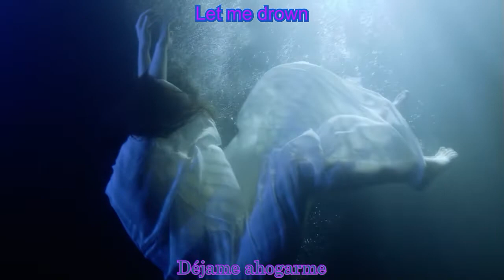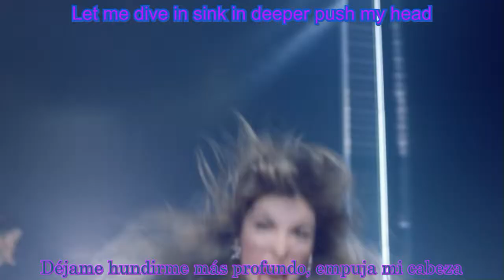Choke The Warning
Definitivamente no podía faltar esta banda en mi canal.

The Warning es una banda de rock proveniente de Monterrey, Nuevo León (México), y formada en el año 2013 por las hermanas Villarreal Vélez: Daniela (guitarra, voz principal), Paulina (batería, voz, piano) y Alejandra (bajo, piano, coros).